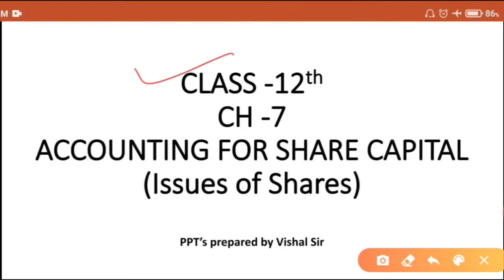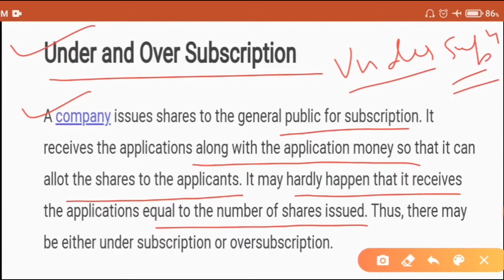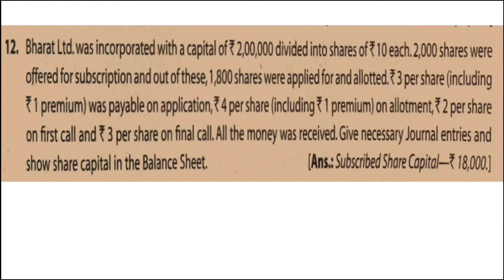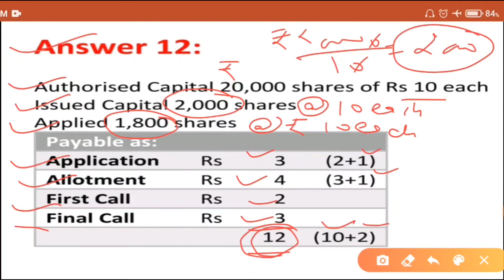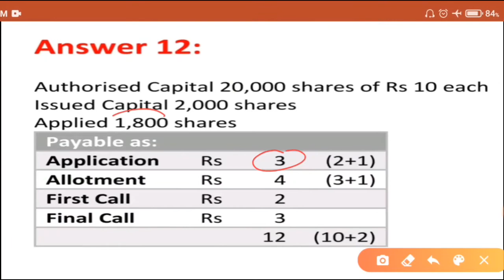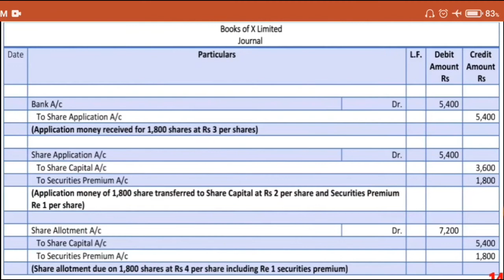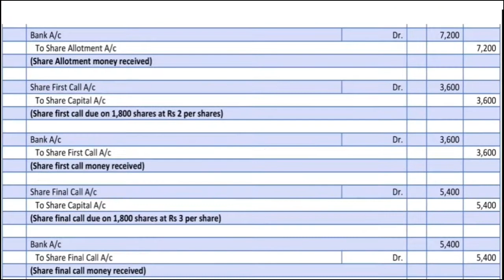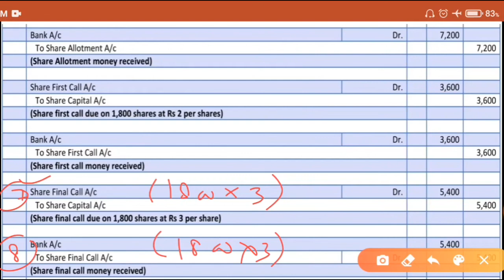V-4, Company Accounts || Concept of Under Subscription with numerical || C -12 Accountancy#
In this video students will be able to understand the concept of Company accounts - Concept of Under Subscription with numerical in the easiest way. This video is especially made for 12th classes students for their Board exams.so that they can score good marks in CBSE Exams. Here is the link of video of partnership fundamentals Here is the link of complete syllabus of B.studies (Hindi Medium) Here is the link of videos of B.studies class 12th (English Medium) Here is link of video of goodwill chapter Here is the link of motivational videos Here is the link of Latest CBSE news videos Here is the link of Goodwill chapter videos for class 12th Here is the link of ch 1 NPO class 12th Here is the link of videos related to career & counselling